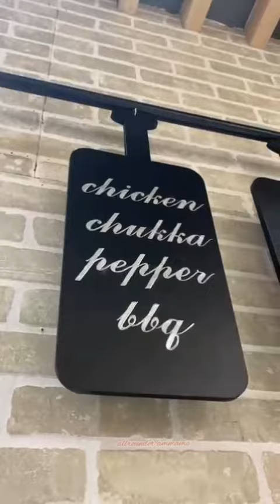# Anjappar food festival 😋 😍